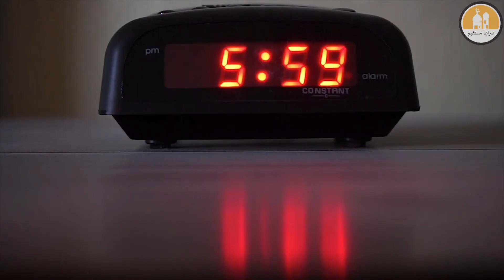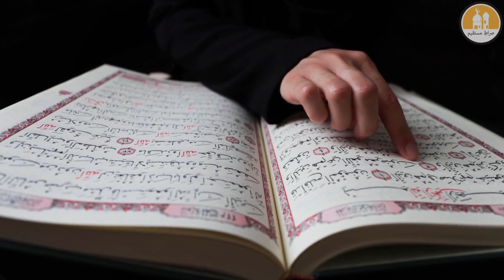ALLAH THE LORD OF CREATION( تخلیق)!!! PERFECTION IN ALLAH'S CREATION - (Engineer Muhammad Ali Mirza)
ALLAH THE LORD OF CREATION( تخلیق)!!! PERFECTION IN ALLAH'S CREATION!!!
Engineer Muhammad Ali Mirza on Allah Ki Naymatain.
Engineer Muhammad Ali Mirza Quran Tafseer Surah Infitar.

Engineer Muhammad Ali Mirza does not belong to any sect , he is Only Muslim. Engineer Muhammad Ali Mirza has started a platform (portal) from where a dawah is launched on the bases of Quran o Sunnah. Engineer Muhammad Ali Mirza has thousands of students all over the world. Engineer Muhammad Ali Mirza has launched a platform or portal which only speaks about ghe true Islam and teaching of Prophet Muhammad PBUH. Engineer Muhammad Ali Mirza always gives reference from Quran and Hadith books. Engineer Muhammad Ali Mirza is sharing hidayah among people. Surely the hidayah is from Allah.